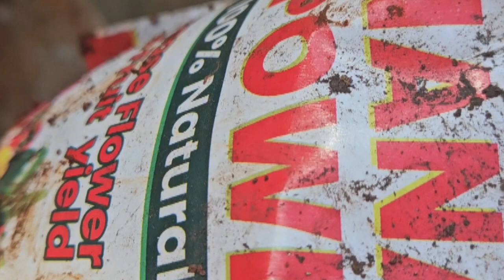జామ మొక్కని ఎలాపెంచుకోవాలి How to grow గGoa# Plant #